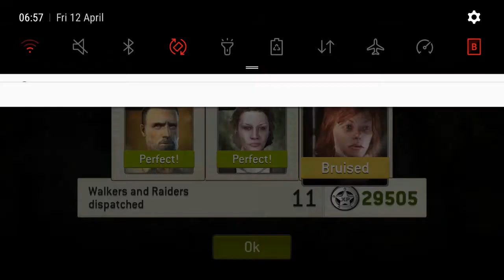Armoured Compound 38.1